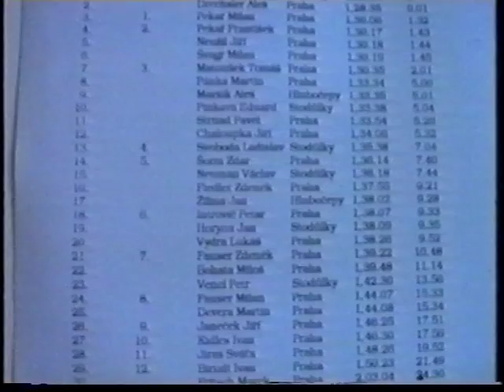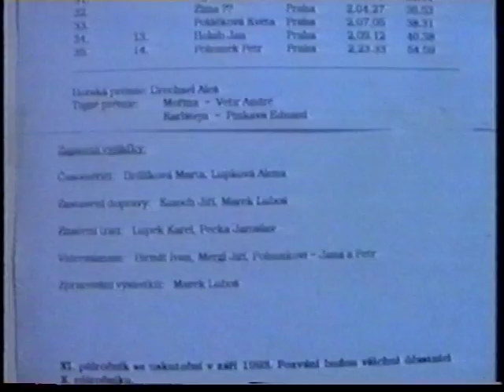X. Stodůlky - Karlštejn - Stodůlky (1992)